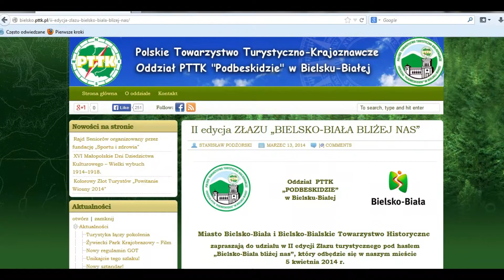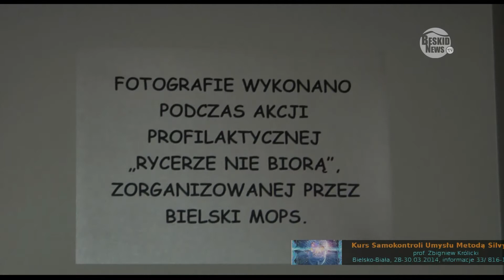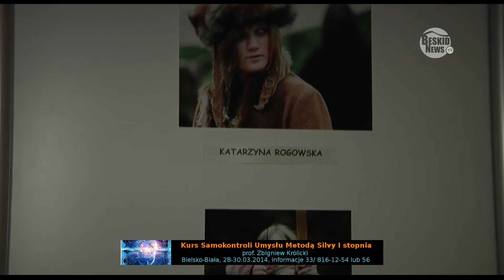Wiadomości Beskid News 19.03.2014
Wiadomości Beskid News 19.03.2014 a w nich: fatum nad S69; rycerze w obiektywie; stadion miejski; poznaj bielsko z PTTK; konkurs na imię dla maskotki; nominacje do "Złotych Masek"